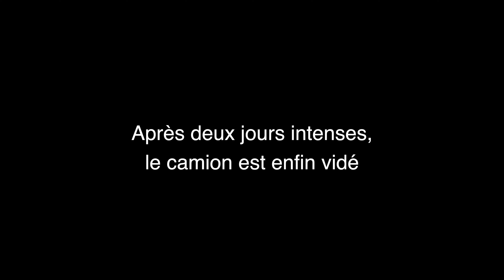VLOG FLORIDE: On emménage! Fini la vie nomade ! FAMILLE EXPAT EN FLORIDE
On a les clés. on a récupéré nos affaires! Il est temps d'emménager dans notre nouvelle maison!  C'est officiel, notre vie de nomade est en pause, a nous la Floride et ses plages de rêves.

Famille nomade en roadtrip aux USA à la recherche de notre ville idéale, nous tentons l'aventure en Floride.
Si vous voulez en savoir plus sur la vie aux Etats Unis où juste voyager depuis votre canapé retrouvez-nous chaque dimanche pour un nouveau vlog!

Notre materiel photo:
Appareil Photo
• Amazon FR
• Amazon US
Nouvelle version:
• Amazon FR
• Amazon US
Tamron 28-75mm f2.8
• Amazon FR
• Amazon US
Sony 16-35mm f4
• Amazon FR
• Amazon US
150-600mm f5.6-6.3
• Amazon FR
• Amazon US
Meilleure version
• Amazon FR
• Amazon US
Rokinon 14mm f2.8
• Amazon FR
• Amazon US
Drone DJI
• Amazon FR
• Amazon US
Sony RX100
• Amazon FR
• Amazon US
Gopro
• Amazon FR
• Amazon US
Filtres ND
• Amazon FR
• Amazon US
Porte filtre
• Amazon FR: Porte Filtre (pas encore dispo)
• Amazon US
Trepied
• Amazon FR
• Amazon US

Micros
• Amazon FR
• Amazon US
Nouvelle version des micros (avec 2 channels)
• Amazon FR
• Amazon US

Accessoires
Everyday Bagpack
• Amazon FR
• Amazon US
Travel Bagpack
• Amazon FR

Clip
• Amazon FR
• Amazon US
Laniere
• Amazon FR
• Amazon US
Tech pouch
• Amazon FR
• Amazon US